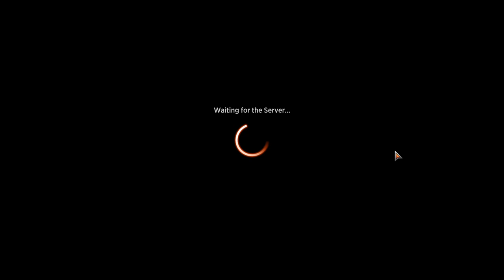Magic Arena - Guilds of Ravnica Premier Draft #2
My second Guilds of Ravnica Premier Draft on Magic Arena! This time we start off with an incredibly powerful mythic in one of the best guilds of the set!

Drafting: 0:00
Game 1: 24:11
Game 2: 30:10
Game 3: 39:45
Game 4: 43:45
Game 5: 51:00
Game 6: 57:05
Game 7: 1:05:28